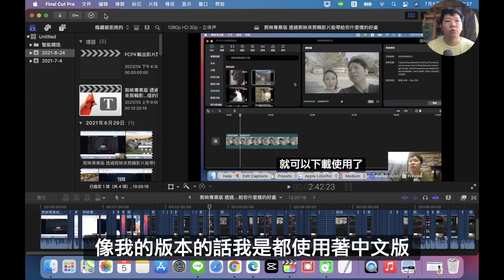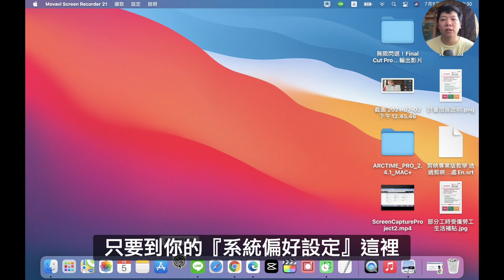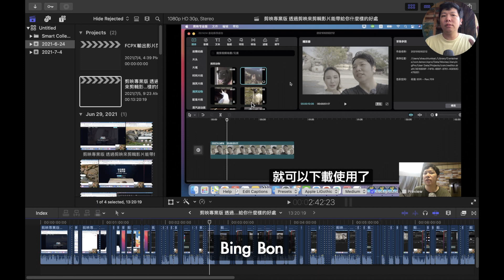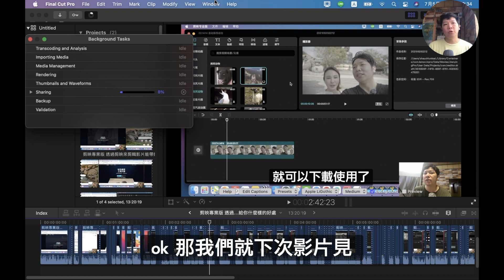FCPX教學 | 如何解決 Final Cut Pro 輸出失敗不斷閃退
你是否有用Final Cut Pro剪輯完影片後要將影片輸出，卻發生FCPX閃退，或者是更新到最新版本後才發生剪輯完影片後要將影片無法輸出困擾，更或者透過官網的教學還是一樣無法解決FCPX輸出就跳出困擾，如果你有以上這些問題，那也許你可以試試我的方法簡單又快速，說不定就能讓你正常輸出影片，完成你的影片作品。